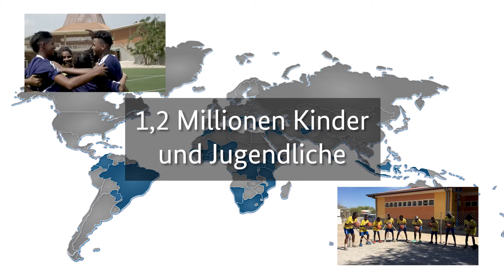Trailer Sport für Entwicklung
Sport bewegt und verbindet Menschen auf der ganzen Welt, unabhängig von Herkunft, Hautfarbe, Geschlecht, und Alter. Das Bundesministerium für wirtschaftliche Zusammenarbeit und Entwicklung nutzt Sport erfolgreich für die deutsche Entwicklungszusammenarbeit: Seit 2013 profitieren über 1,2 Millionen Kinder und Jugendliche in 38 Ländern von den sportpädagogischen Projekten. Das Training verbindet sportliches Know-How mit der Vermittlung von Werten wie Fairplay und Teamgeist und mit Weiterbildung zu Gesundheit, Umweltschutz, Gleichberechtigung und Konfliktlösung.